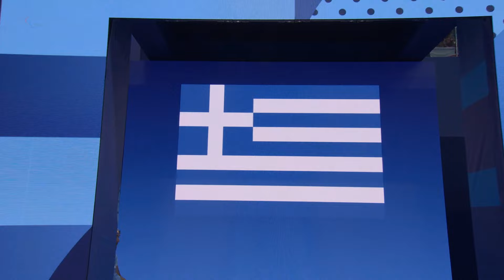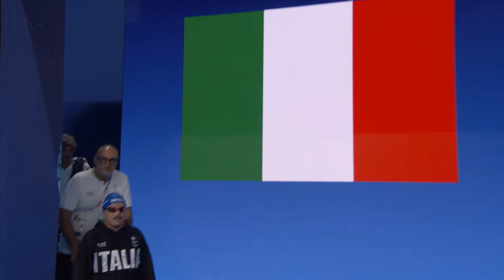🇵🇱 Kamil Otowski is the Winner of Men's 50m Backstroke S1 | Para Swimming - Paris 2024 Paralympics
Start list:

🇵🇱 Poland
Kamil Otowski

🇮🇹 Italy
Francesco Bettella

🇺🇦 Ukraine
Anton Kol

🇧🇷 Brazil
Jose Ronaldo da Silva

🇬🇷 Greece
Dimitrios Karypidis

🇬🇷 Greece
Nikolaos Kontou

🇪🇸 Spain
Miguel Angel Navarro Riofrio